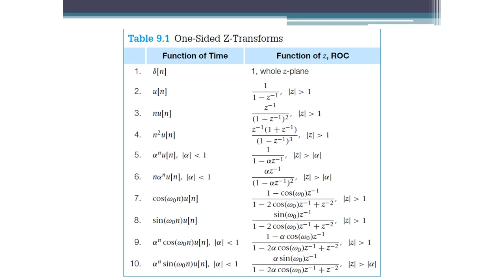Signals and Systems: Z-Transform Table (Arabic Narration)